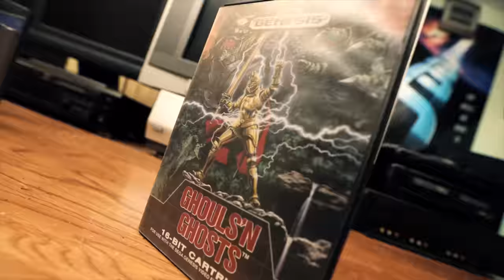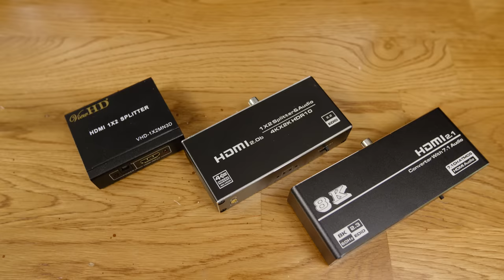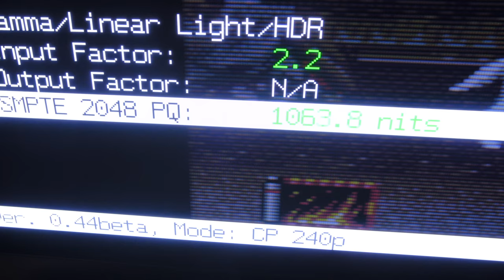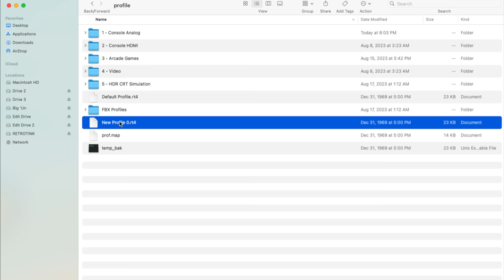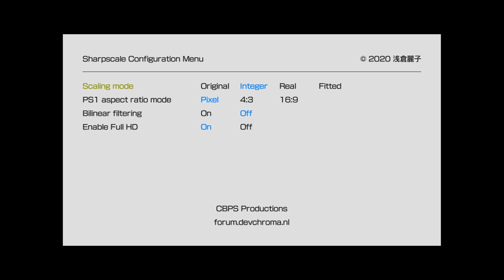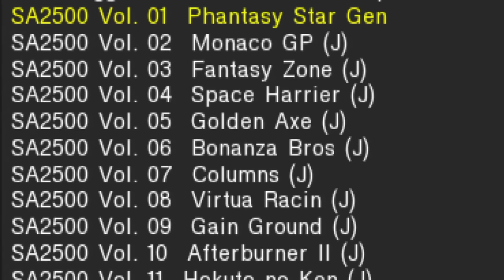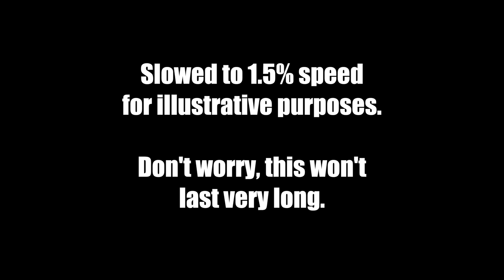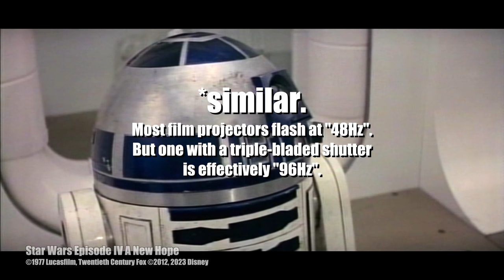The RetroTINK 4K Video Scaler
Episode 384 - Playing retro games on modern displays can be tricky, but there are a few devices out there which can help. One of them is the RetroTINK 4K, looking to go on sale in late 2023.

►The Game Sack Web Site!